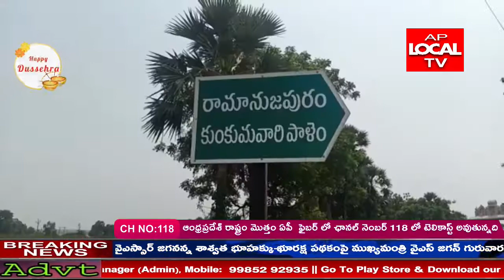AP LOCAL TV NEWS || 15-10--2021 || BULLETIN 02